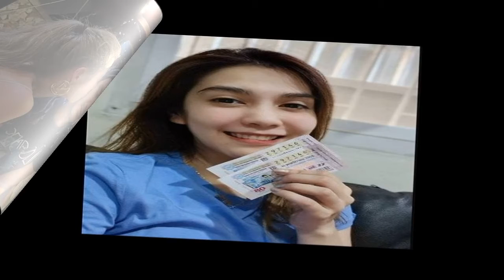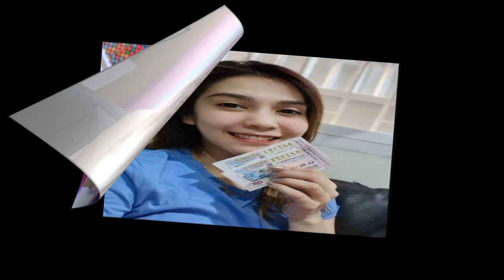อั้ม พัชราภา เปรยเบาๆ ชุดพร้อมรับอั่งเปา ไฮโซพก ถูกแซวเปย์พร้อมวาเลนไทน์ไปเลย